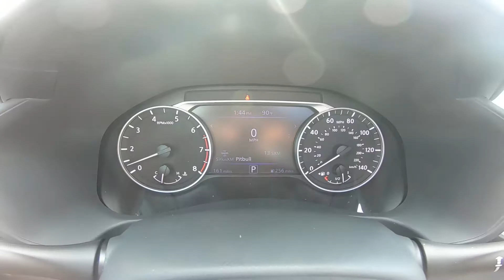2019 Nissan Altima SR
Take An Inside Out Tour Of Our All New 2019 Nissan Altima SR
 / ST#182629